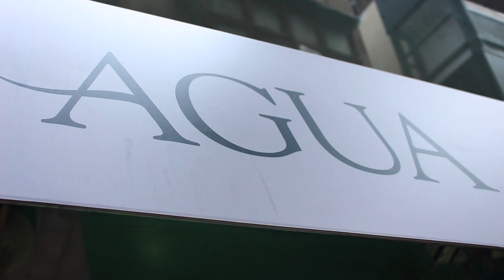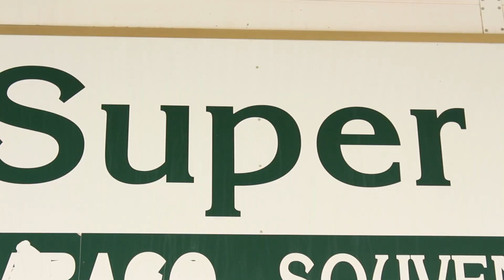La ciudad que habla | MALLORCA | VR Gominuke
Ante todo, muchas gracias a los que colaboraron haciendo este vídeo.

↓↓↓↓MÁS PATOAMOR AQUÍ ABAJO↓↓↓↓

Como siempre os dejo enlaces molones para pinchar aquí abajo gracias a los cuales podréis saber un poco más de mi vida, y cosas chachis que estoy haciendo últimamente.

Te recuerdo que puedes comentar, he incluso pedir algún tema, reto o cualquier majadería que se te pase por la cabeza.

Eh y si no estás suscrito... ¡HAZLO, HAZLO YA!

THE WAKE UP INITIATIVE (Yo participando en una serie)

UN BESOTE DE LOS MÍOS!!!